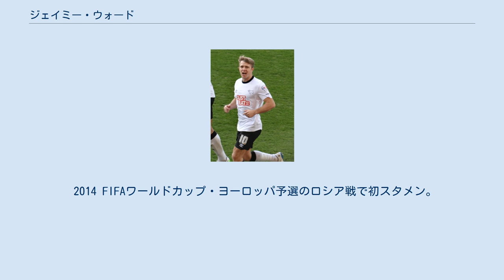ジェイミー・ウォード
トーキー・ユナイテッドFCの選手
バートン・アルビオンFCの選手
ジェイミー・ジョン・ウォード（Jamie John Ward、1986年5月12日 - ）は、イングランド・バーミンガム出身のサッカー選手。
北アイルランド代表。
バクストンFC所属。
 アストン・ヴィラFCでプロでビュー。
リザーブチームではキャプテンに任命されたが、トップチームでの出番はなくストックポート・カウンティFCへのレンタルを経て2006年に退団した。
以降はイングランドの2部・3部クラブを転々としている。
 ウォード自身はバーミンガム出身だが、祖父が北アイルランド出身のため北アイルランド代表を選択する権利を有していた。
U-18チームでは2試合に出場、U-21チームでは7試合に出場した。
2009年3月にA代表に初めて招集された。
2010 FIFAワールドカップ・ヨーロッパ予選・ポーランド戦とスロベニア戦に出場する可能性があったが、いずれの試合も出場機会はなかった。
 2011年8月11日開催のUEFA EURO 2012予選・フェロー諸島戦で念願の初キャップを記録。
 2014 FIFAワールドカップ・ヨーロッパ予選のロシア戦で初スタメン。
2013年9月6日のポルトガル戦で初ゴール。